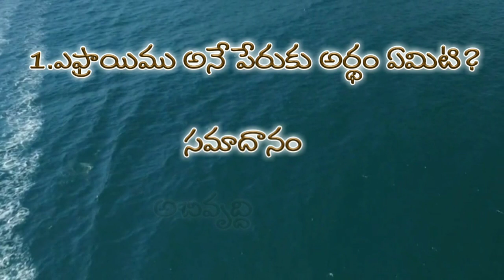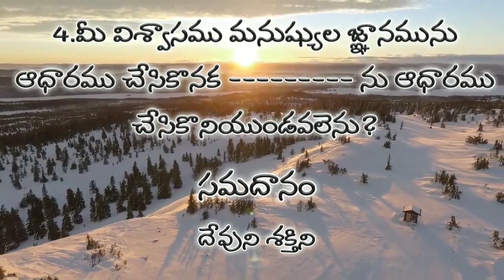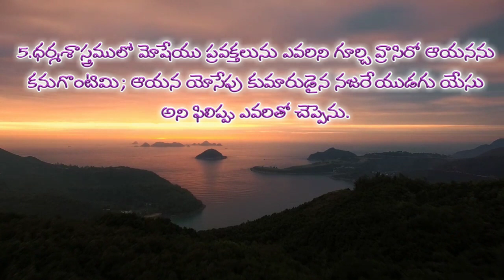బైబిల్ క్విజ్ తెలుగులో |Telugu bible quiz|బైబిల్ ప్రశ్నలు మరియు సమాదానాలు